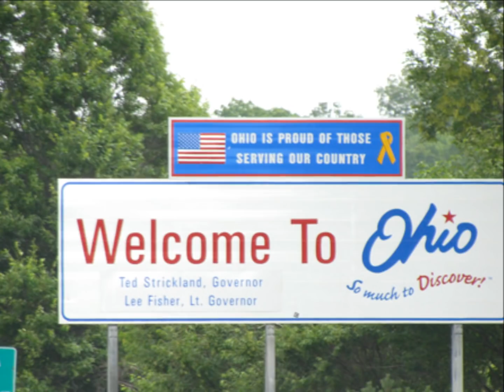Southern Ohio Scenery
Pictures of Southern Ohio. this is what Im going to miss!!